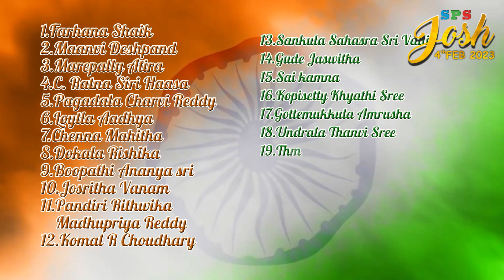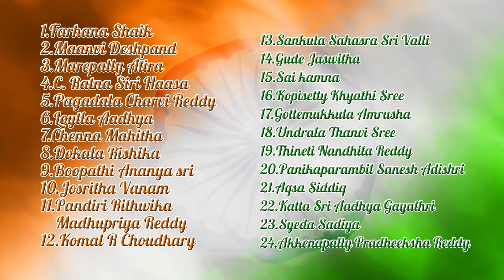G2 "Vibrant India" - Dance Performance @ SPS Josh2023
"Vibrant  India" - Dance Performance @ SPS Josh2023
Thanks to our Choreographer and Teachers for making students practice and look colourful with Josh.

Thank you parents for your cooperation.
Warm Regards
SPS